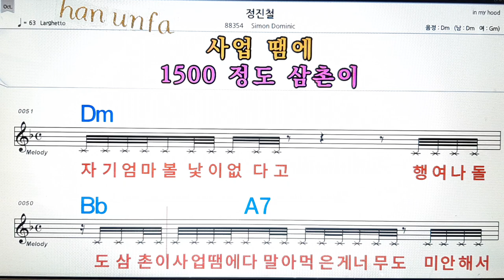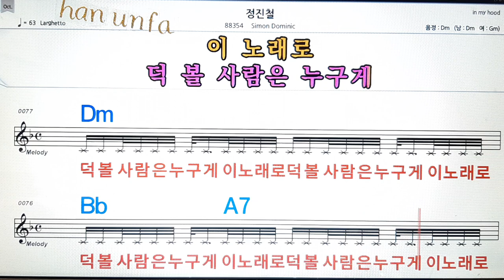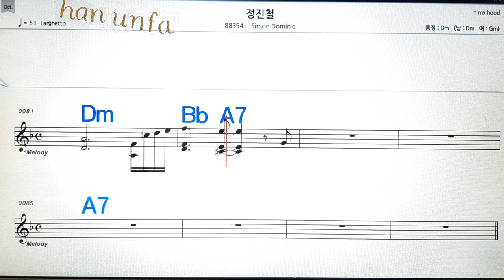정진철Ssimon Dominic💋노래방, 통기타 , 코드 큰악보, 가라오케, 반주💖Karaoke, Sheet Music, Chord, MR